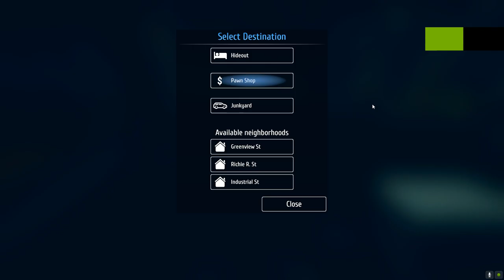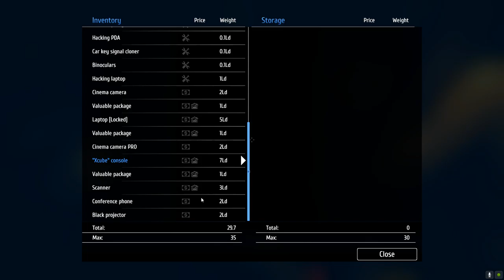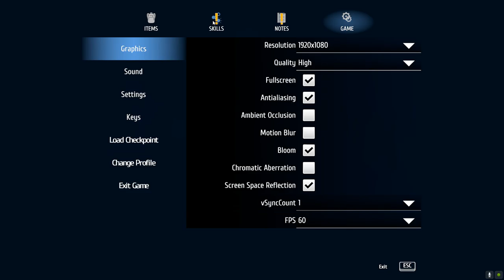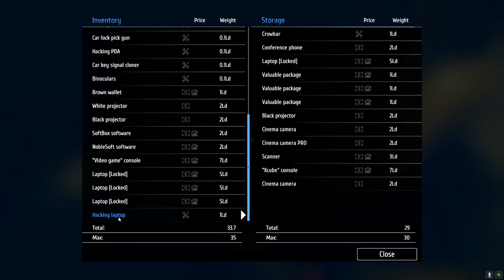Thief Simulator Part 30 SirStealAlot Prepares For Revenge